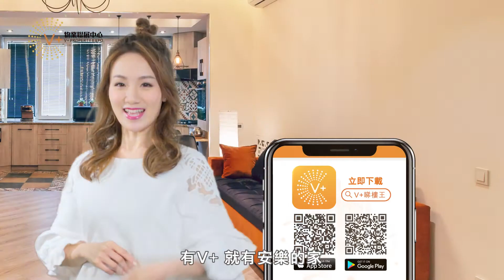TVC 拍攝 - 「管家王&裝修王 」電視廣告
CLIENT: V+物業聯展博覽中心
演出: 瑪姬小姐
製作: EC Media